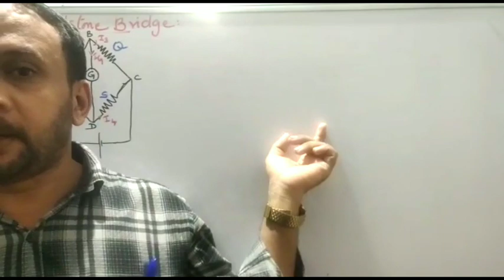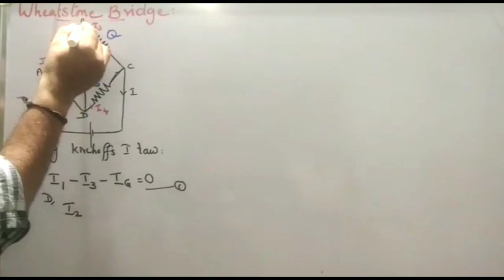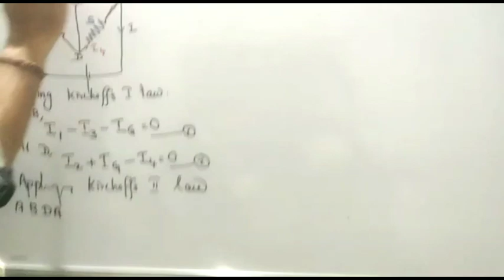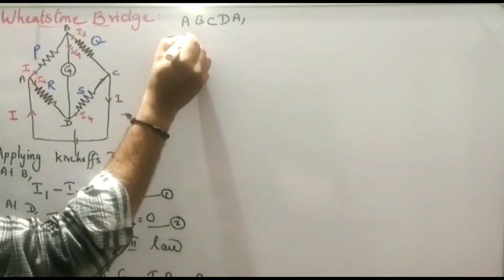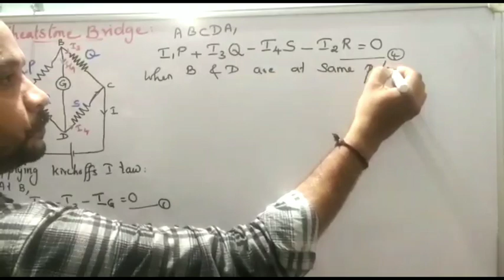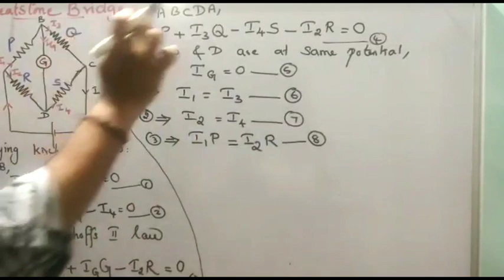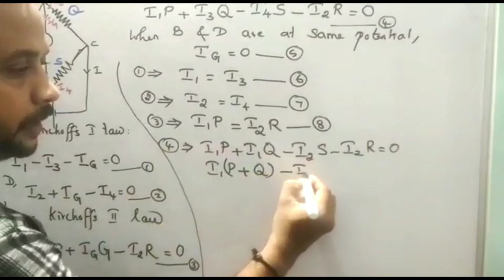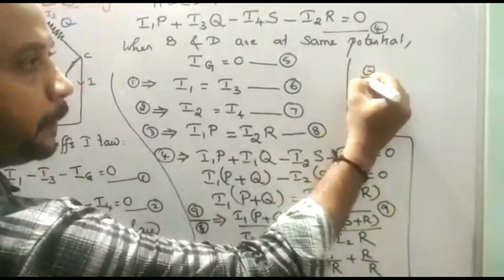#6 | Unit - 2 | WHEATSTONE BRIDGE| 12th Physics online school online class tamil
12th Physics
Unit -2
WHEATSTONE BRIDGE
WHEATSTONE BRIDGE in tamil

#5 CELLS IN SERIES & PARALLEL